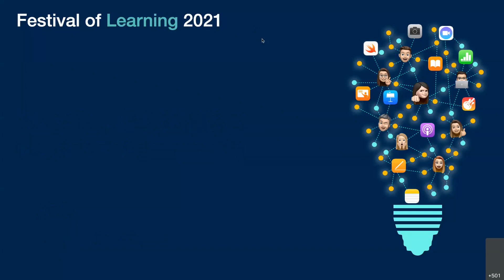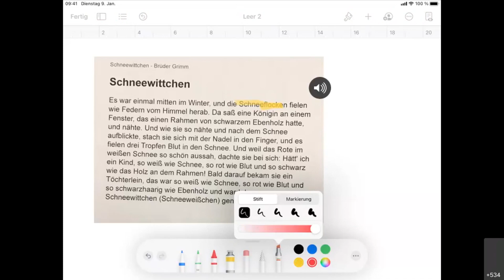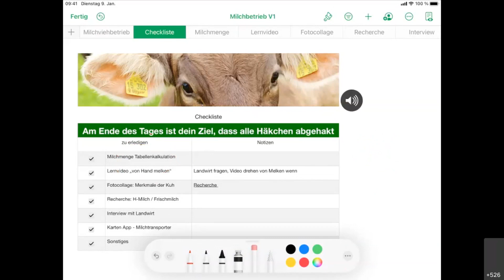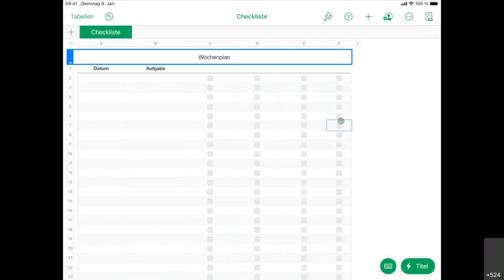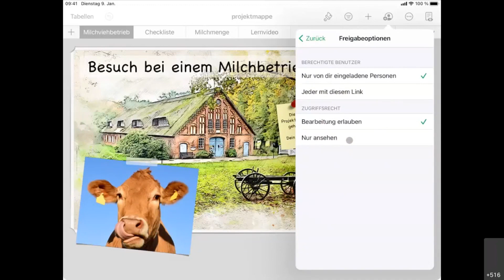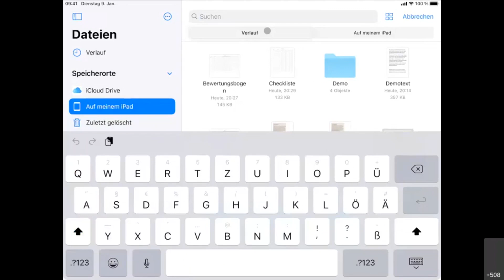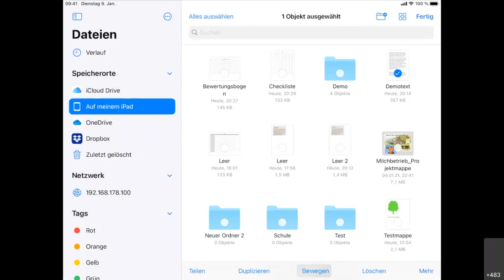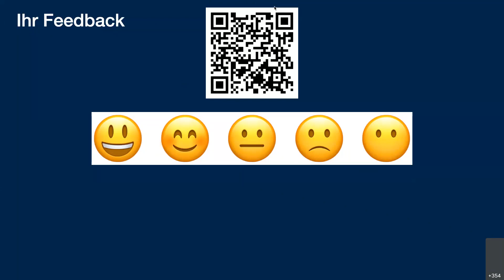FoL Das iPad als Lehrergerät 3 - Unterrichtsnachbereitung